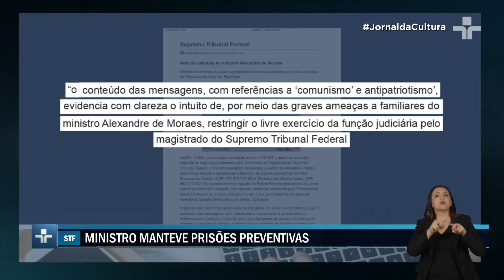Alexandre de Moraes se declara impedido em caso de ameaça à sua família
Os irmãos Raul Fonseca de Oliveira, sargento da Marinha, e Oliverino de Oliveira Junior, foram presos pela Polícia Federal ontem e passaram por audiência de custódia.

Neste sábado, Moraes se declarou impedido para julgar os crimes de ameaça e perseguição e ordenou a redistribuição dos autos para a realização da investigação.

No entanto, o ministro manteve as prisões preventivas dos suspeitos pela infração prevista no artigo 359 do Código Penal.